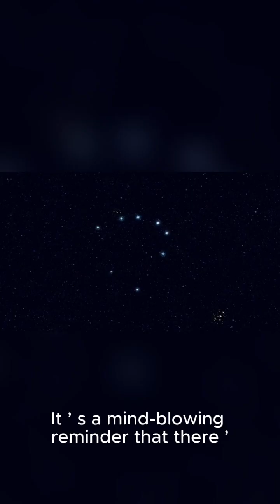Moon Hiding an Ancient Ocean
Could the Moon be hiding the remnants of an ancient ocean beneath its surface? Explore the latest discoveries that challenge everything we thought we knew about our mysterious lunar neighbour. The truth might surprise you!